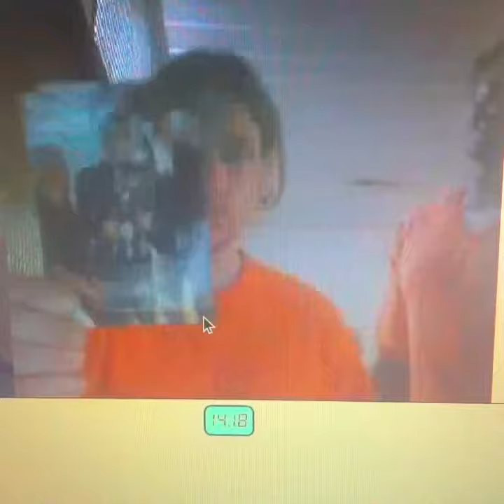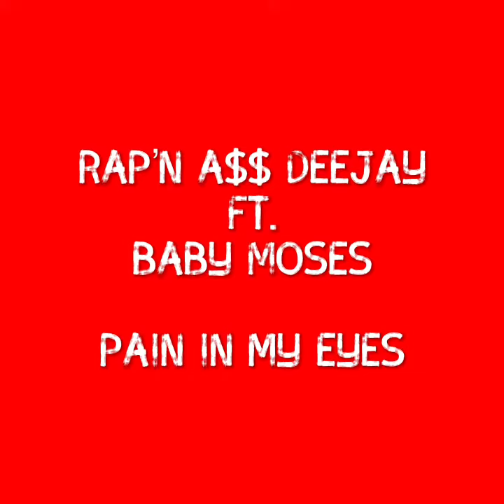Rare Jail Footage Of {Rap"n A$$ Deejay} Before The Fame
‼️“The Spoils of War” out now‼️